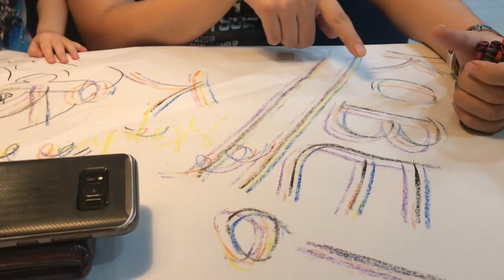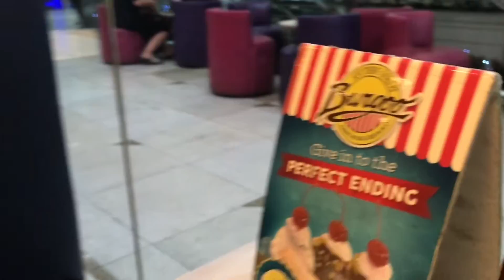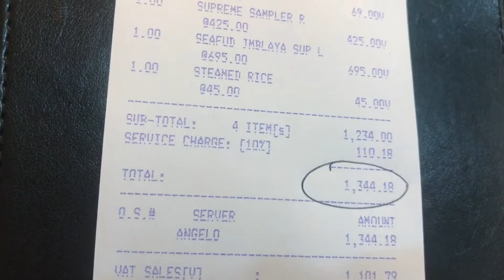BURGOO RESTAURANT| pa BIRTHDAY NI KELLLY | Gateway Araneta City | Adel and Kelly 🇵🇭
Sana mag enjoy kayo sa panonood ng mga videos namin.